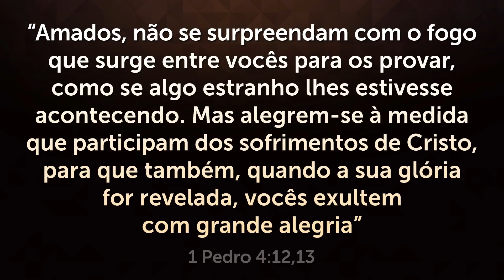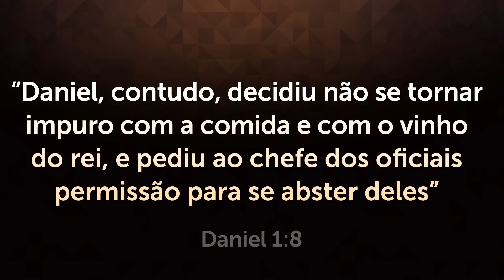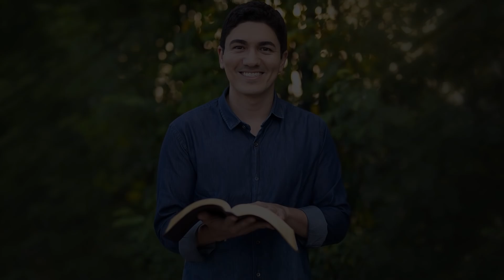ORAÇÃO FORTE DA NOITE - 12/12 - Deixe seu Pedido de Oração 🙏🏼